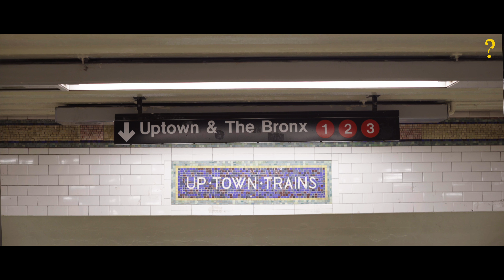Bucket playing for a living by Panos, New York - USA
Street musicians - we all love them - there are times when we just walk by and there are times where we enjoy the music so much that we decide to tip them. But have you ever asked them about their personal message? We did! Hope you enjoy our new New York Story!